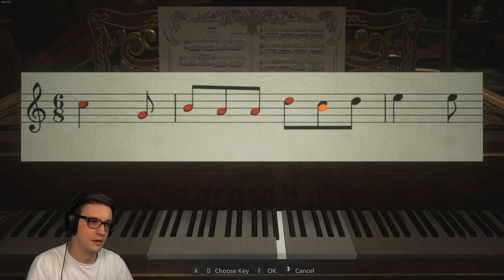Freeze! - Resident Evil 8 // 04 (FULL PLAYTHROUGH)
Do you get it? Cause I freeze them? No? ok.